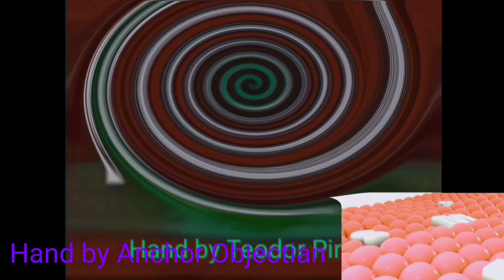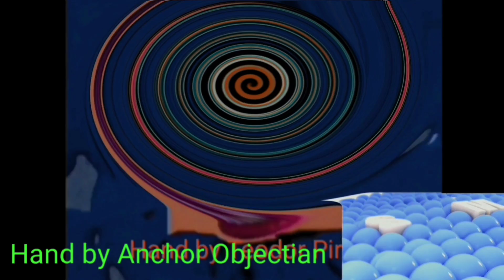(LAST VIDEO IN AUGUST) Klasky Csupo Does Respond Powers HyperExtended